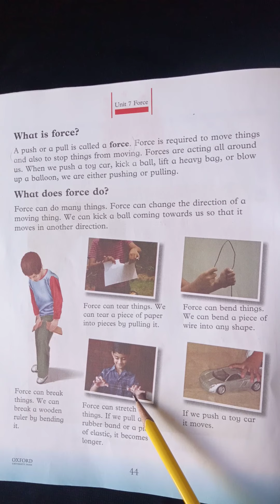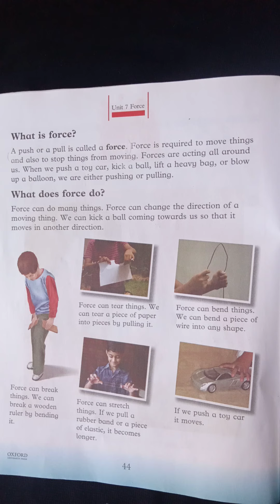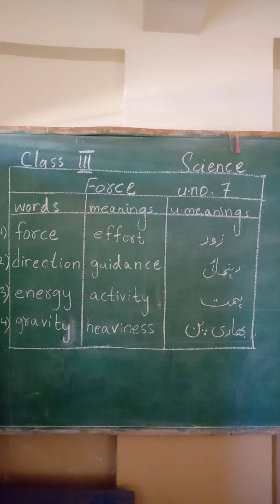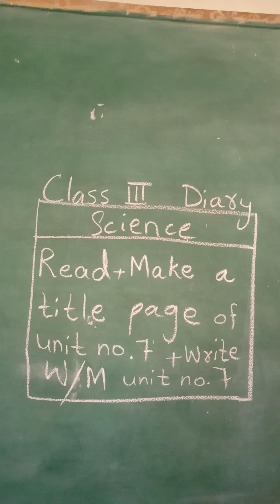Class 3 Science 21 Jan L2